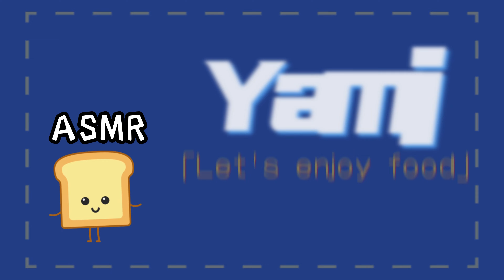Mukbang)SUB/with Yami/Bread Sandwich Pie/ASMR eating sounds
Hello.
 Today's menu is Bread Sandwich Pie.